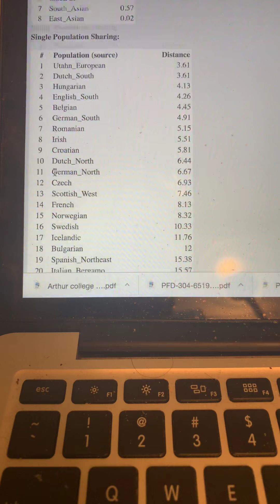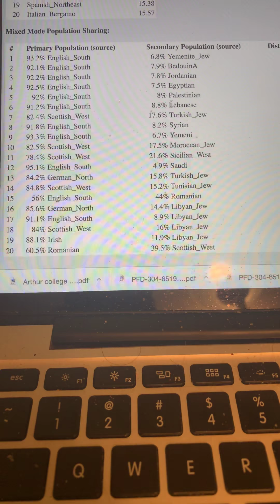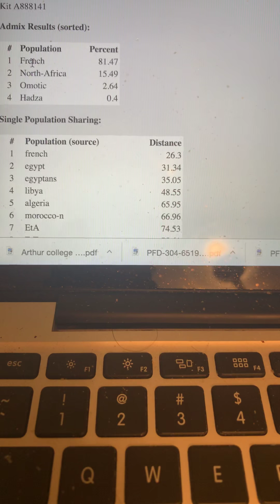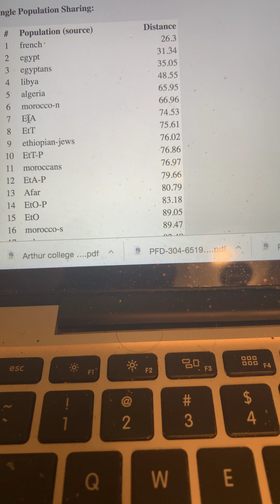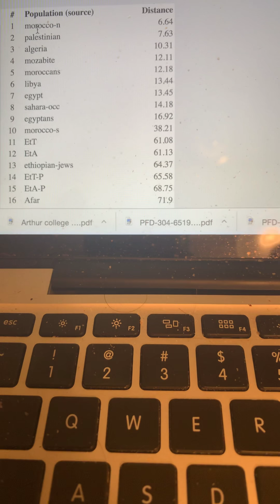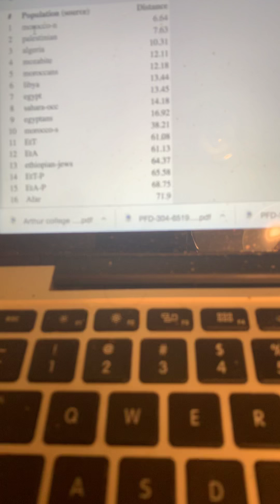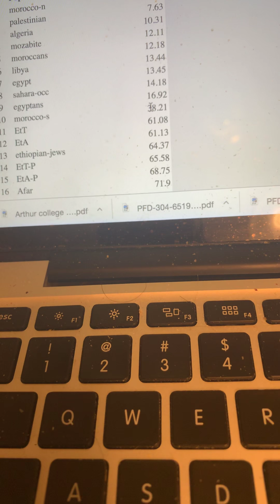Mixed Race guy’s DNA 🧬 test.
I did several DNA tests a little while back and learned some mind blowing stuff. Hint: my grandpa is not even 50% Norwegian and my grandma is descended from the Prophet Mohamed (PBUH).